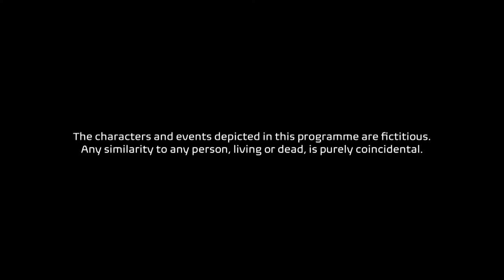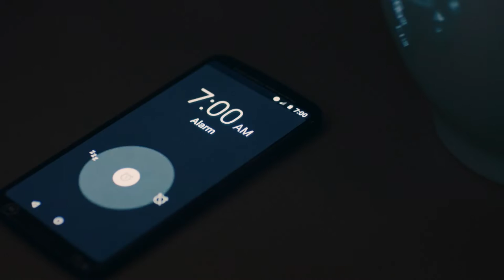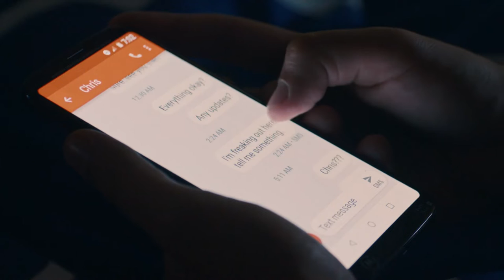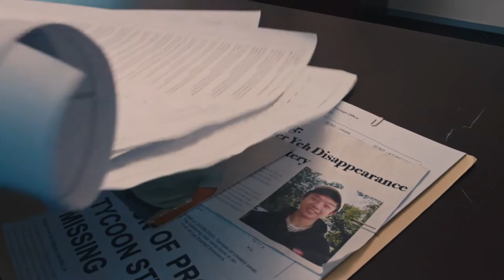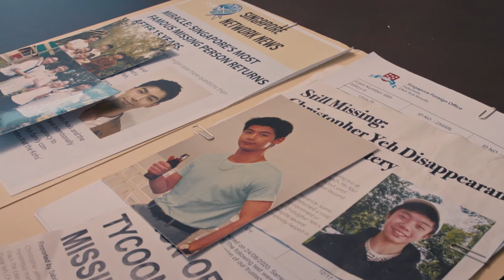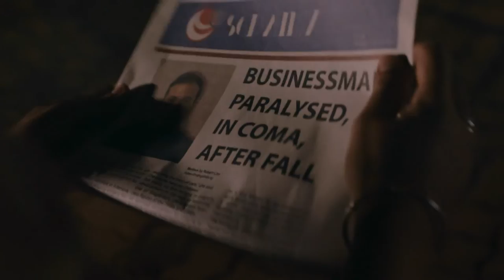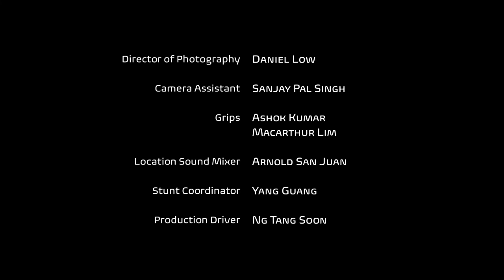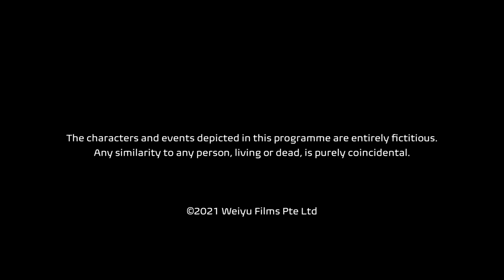Reunion EP7 | Revelation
Riza's guilt threatens to consume him. A bachelor party thrown by Chris of Leonard goes awry but leads to a major revelation that throws everything the friends know about their friend into question. Sami has to beg for help when her ex refuses to take no for an answer.